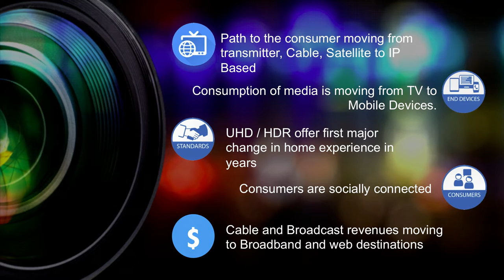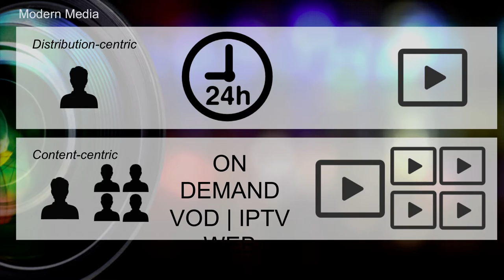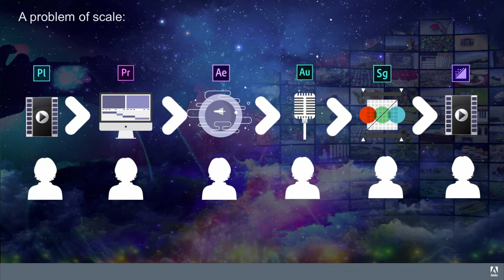Video Creators, the New Broadcasters and the Democratization of Video - Steve Forde Adobe